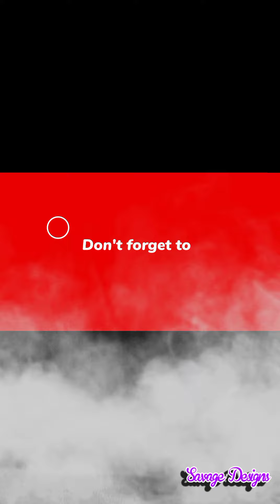TRY NOT LAUGH 😂. . . .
Try not to laugh challenge. Don't listen to what they say, Go see for yourself...